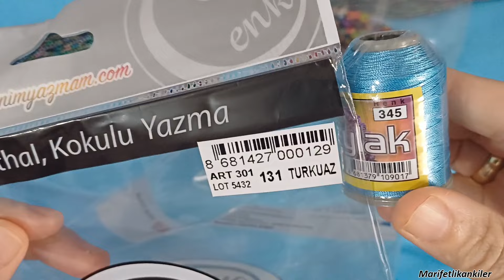Yonca pul ve incinin birleşimi ortaya çıkan güzellik 🎉🎉@marifetlikankilerr (389.model)